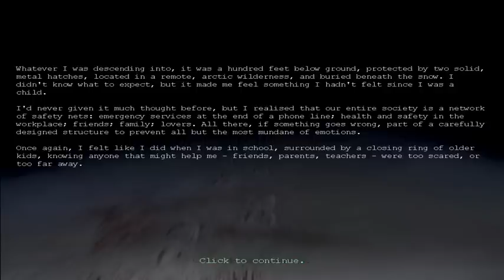Mene Plays Penumbra:Overture (Part 1: Ice Ice Baby)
The beginning of my adventures though a mine or something, featuring hammers and angry drunks.

Penumbra: Overture belongs to Frictional Games